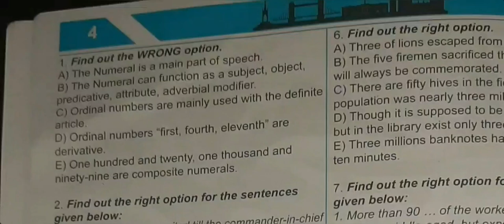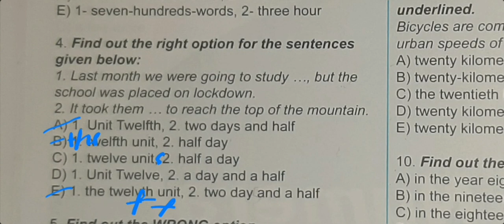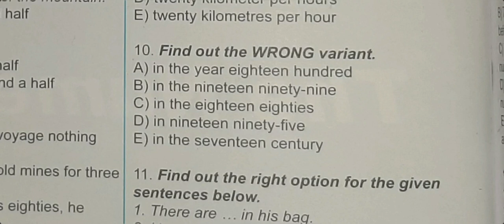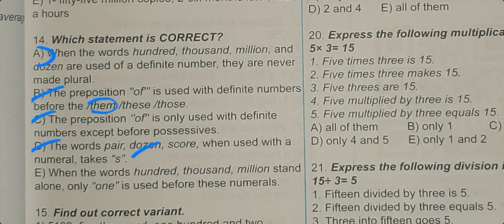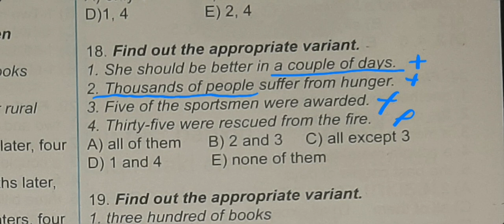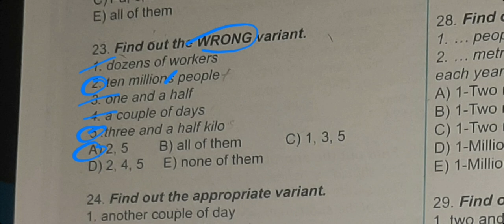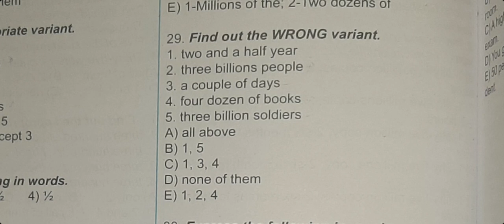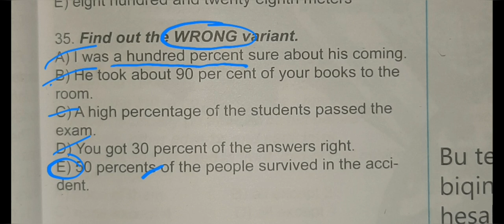MİQ-SERTİFİKASİYA. TAİM- NUMERAL. FULL VERSİON